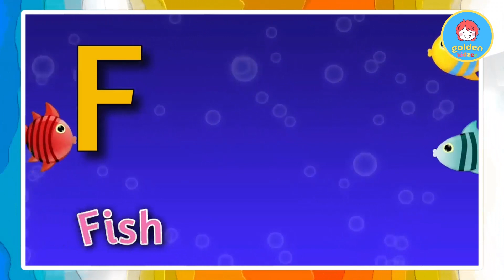bachho ki abcd | animation abcd video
A TO Z learn it today | Alphabet | ABC |

A to Z, Alphabet, ABCD, Phonic song,

Learn English Alphabets for kids, This video covers Training for Reading English Alphabets, Writing Capital English Alphabets, Writing Small English Alphabets.

Hello Friends,
We provide Videos for children in very simple way.